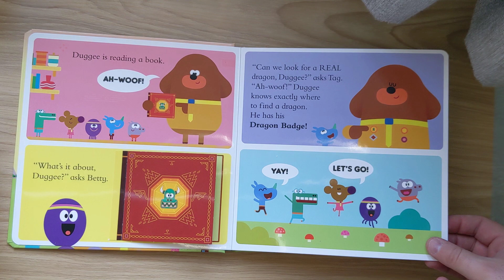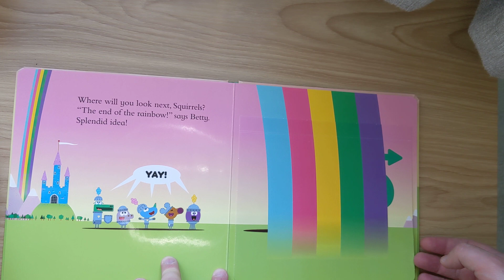hey duggee - where's the dragon? - reading for Tate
reading Tate a duggee book